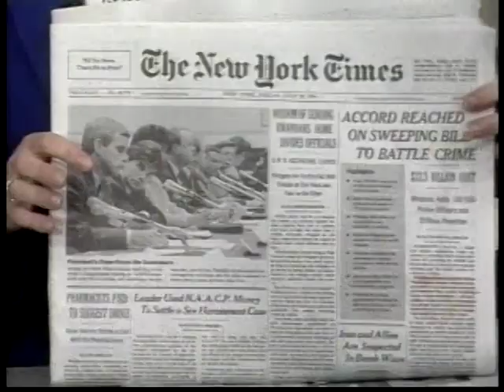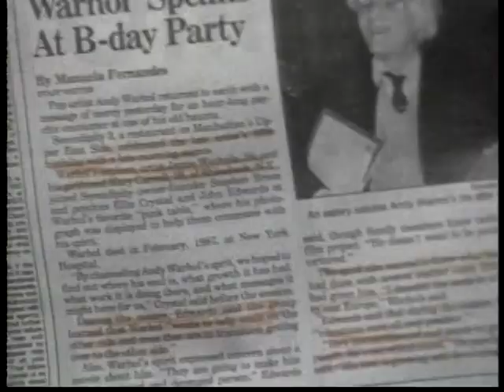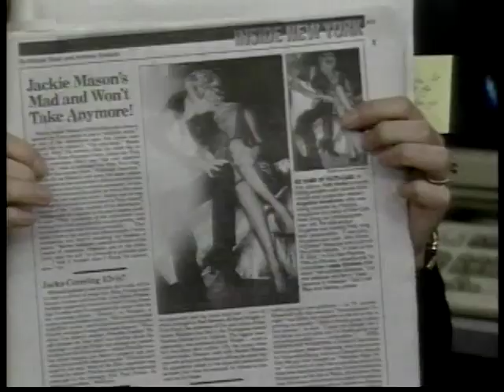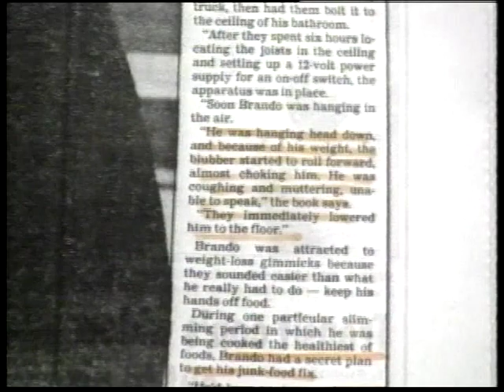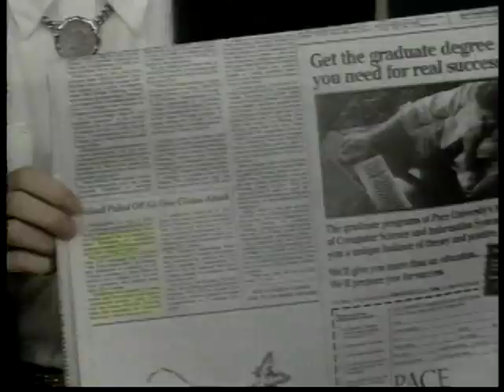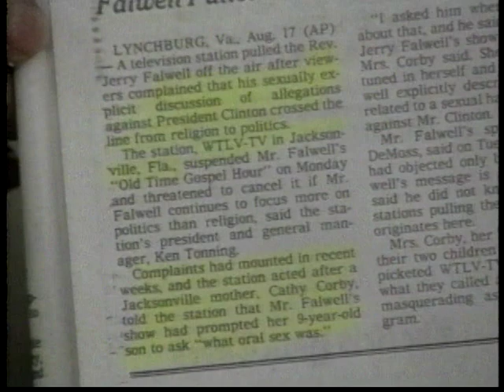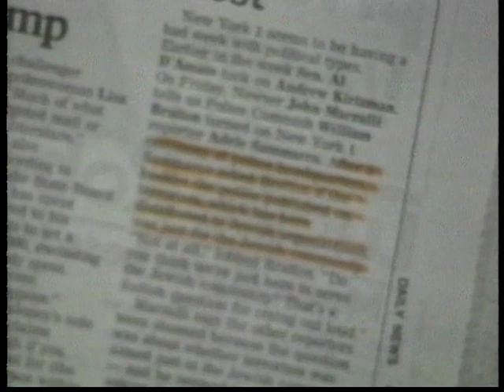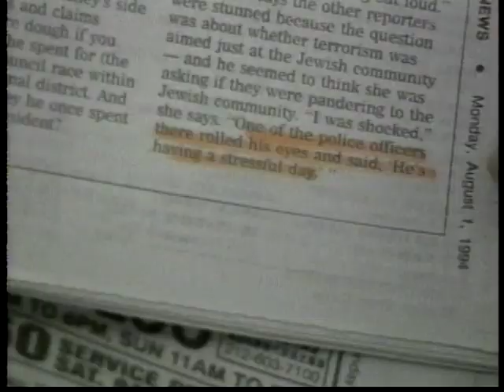Rome Torre: NY1 News: In The Papers (circa 1994)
A compilation of In The Papers segments from NY 1 News, with Roma Torre.